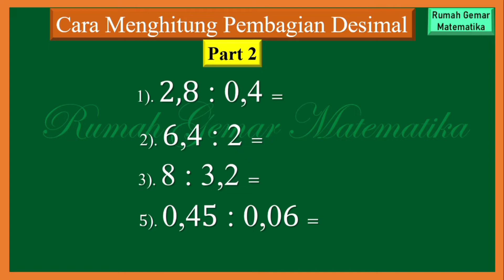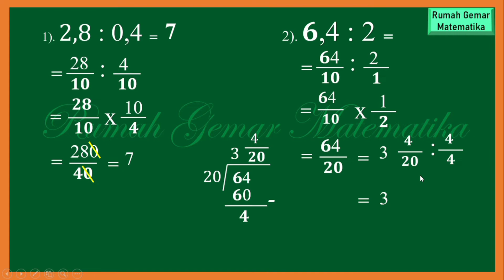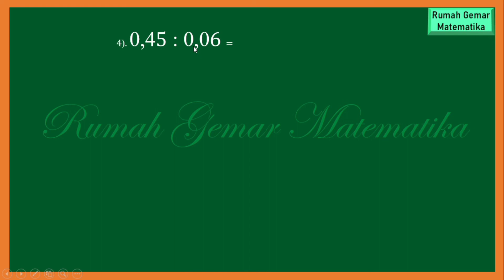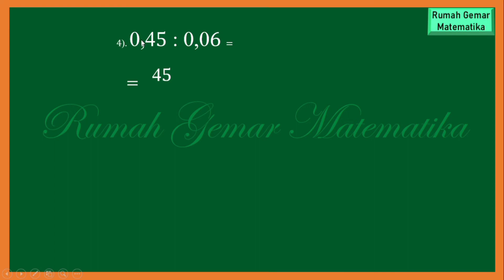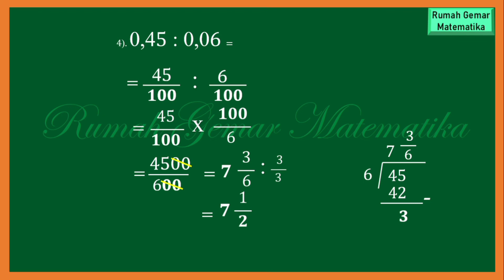CARA MENGHITUNG PEMBAGIAN DESIMAL ||Part2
Cara menghitung pembagian bilangan desimal
Cara menghitung pembagian pecahan desimal
Pembagian desimal
Pembagian pecahan desimal
Pembagian bilangan desimal
Desimal
Cara menghitung pembagian bilangan koma